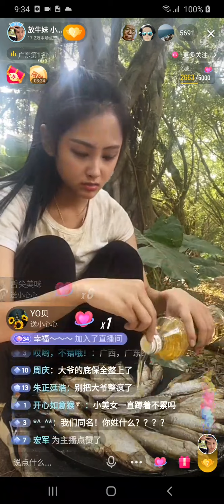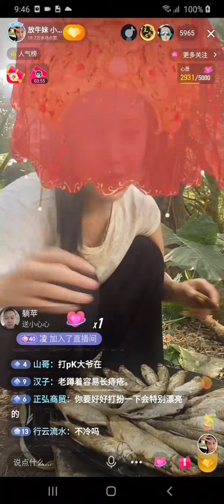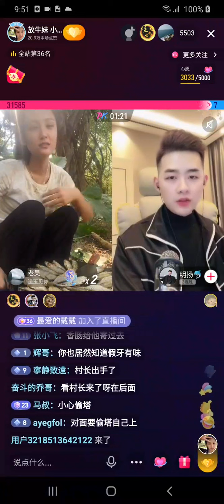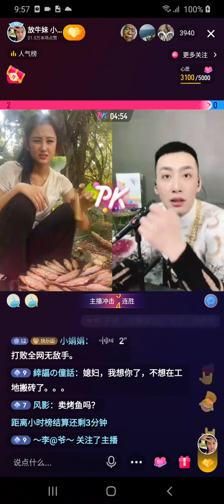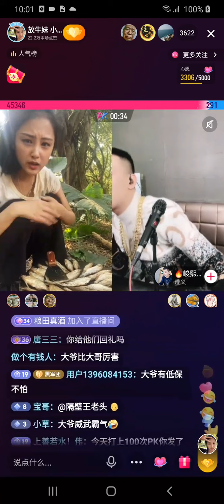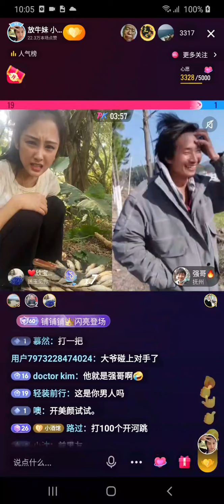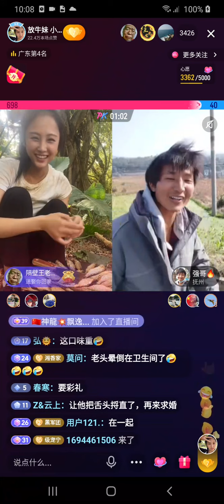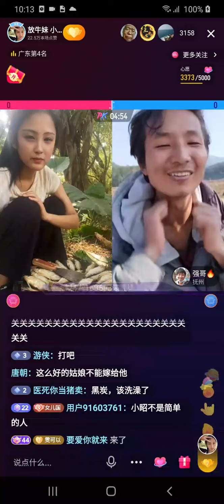放牛妹 聊天 直播 20220102 E